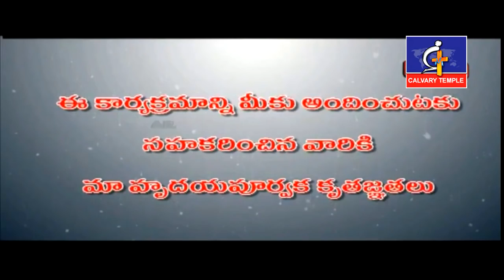ఎటుచూసినా మార్గాలు మూసుకుపోయాయా?